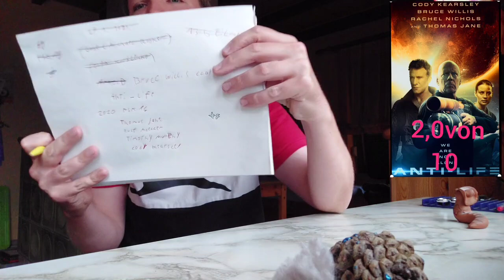Anti-Life Film Besprechung 🙄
Produktionsjahr 2020 Science-fiction Action Laufzeit 90 Minuten

Unter durchschnittlich 2,0/10